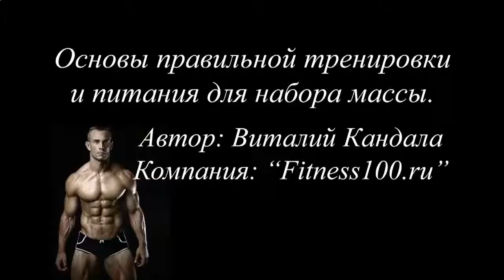КАК БЫСТРО УБРАТЬ ЖИВОТ И НАКАЧАТЬ ПРЕСС